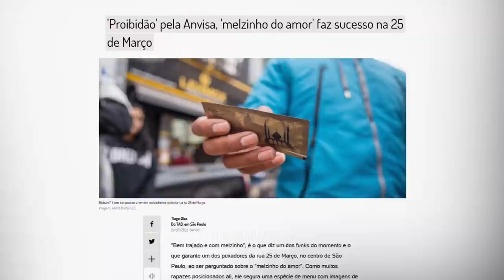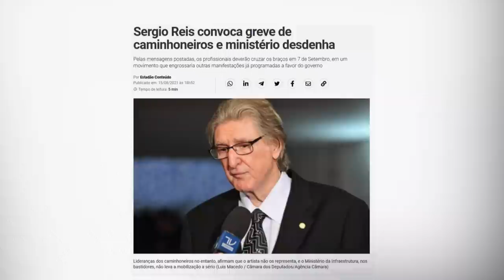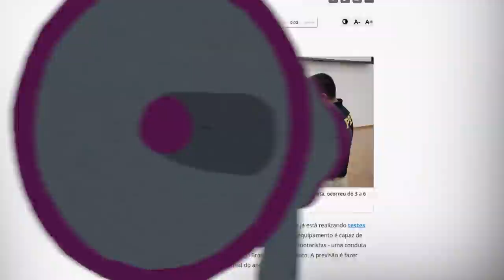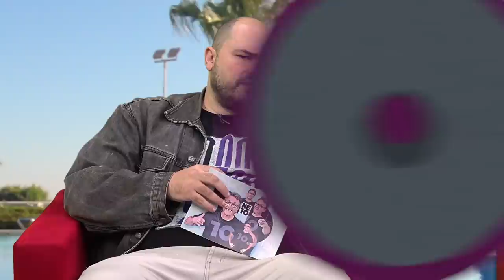CRAQUE NETO OPINA SOBRE MELZINHO DO AMOR, ALTA DA GASOLINA E SÉRGIO REIS | TUDO MENOS BOLA #68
Fala aí, seus pé de rato! Tem mais um TudoMenosBola no ar, onde eu comento as principais notícias da semana. Agora, gasolina chegando a R$ 7? Aí não dá, garotinho! Esse país ainda tem jeito?